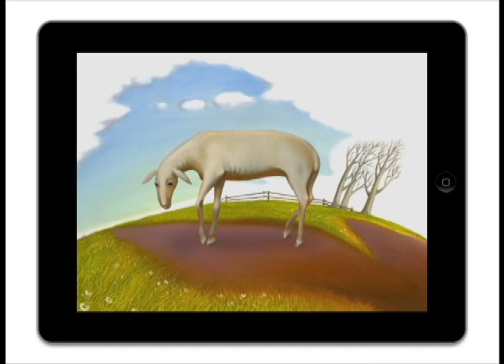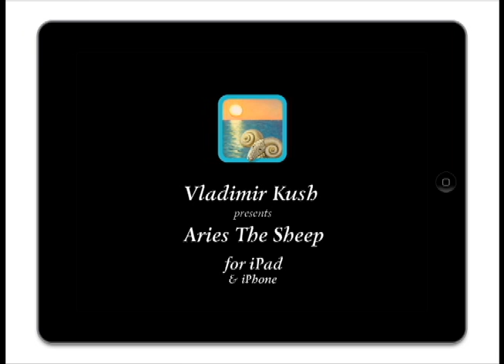Aries the Sheep - iOS App by Painter Vladimir Kush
Touch and paint, you draw from sketches to amazing oil paintings by world-renowned artist Vladimir Kush. Explore the artwork with wonderful paint effects that flow and drip, every page is a new experience. Follow the story of Aries the Sheep with professional narration and musical accompaniment.

More than an app, it's interactive art for the 21st century. Vladimir Kush created all new paintings and sketches just for this work of art. Real pen & ink and oil & brush in the hands of a master, brought into your hands to experience with the magic of the iPad or iPhone.